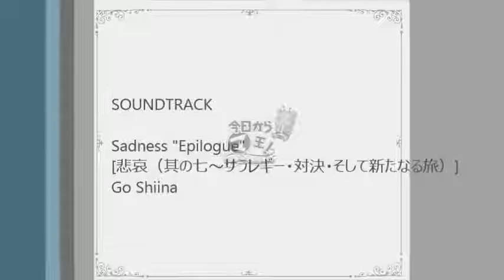KKM! Hajimari no Tabi Gakudan OST [DISC 1] - 51. Sadness "Epilogue"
Kyou Kara Maou! PS2 Game OST ~Hajimari no Tabi Gakudan~ DISC 1
51. Sadness "Epilogue"

TITLE: Kyou Kara Maou! Hajimari no Tabi Gakudan OST [Discs 1&2]

Release Date:  Jun 27, 2007
Genre:   Video Game Soundtrack
Version:   Japan

Published by  Avex Mode / Avex Mode
Composed by  Go Shiina, LindaAI-CUE, Yusuke Beppu
Arranged by  Go Shiina, LindaAI-CUE, Yusuke Beppu
Performed by  Maki Watanabe, Akiko Shinada, Takayoshi Tanimoto, Hiroaki Takeuchi, New Japan Philharmonic

Tracklist:

-DISC 1-
01 Welcome! The First Travel
02 Demon King Clock
03 Peruse! Book of Travels "Part 1 ~ The First is This World"
04 Keep Running!
05 The Whole World
06 Look, There is a Sunny Spot Here
07 Our House Today as Well
08 Lover's Quarrel
09 Honky-Tonk
10 Beloved Toto (A)
11 I Ran...
12 About Her "Part 2 ~ Adventure Chatting"
13 Log from the True Demon Sea
14 Helpers Come
15 Unexplored Region? Demon Region?
16 Until the Depts
17 Not Breathing Hot Wind
18 Demon Dance
19 Fascinating Bad Kid Night "Part 3 ~ Shake off the Doubts"
20 Critical Situation - Close Call?
21 Dancing Battle!
22 Infiltrating Enemy Territory
23 Chase that Darkness
24 Shrouded in Dark Clouds
25 Reversal - From Now on Show Your True Worth! "Part 4 ~ Reversal! Blunt Highness!"
26 A Wall in the Travel
27 His Highness - Manifestation!
28 Blunt Highness!
29 Blunt Highness! Theme of Love
30 For Now, The Travel Comes to a Stop "Part 5 ~ Unspilled and Pledged Tears"
31 The Wind of Caloria is Cold
32 Still Lamenting his Error
33 Don't Say Goodbye
34 Empty World
35 Conrad's Skills
36 Unspilled and Pledged Tears
37 The First Travel ~ Listemara "Part 6 ~ Party, then Fighting Wonderland"
38 Interlude Pause
39 Christmas Eve March
40 Battle Start
41 Arranged Duel
42 Forgetting Defeat
43 To Tomorrow "Part 7 ~ Saralegui - Confrontation - then New Travel"
44 False White
45 Hidden Heart
46 Decisive Battle
47 Gale
48 Confrontation
49 Master Creator of Despair
50 Nostalgia Anew
51 Sadness "Epilogue"
52 Loop
53 Gallant Figure